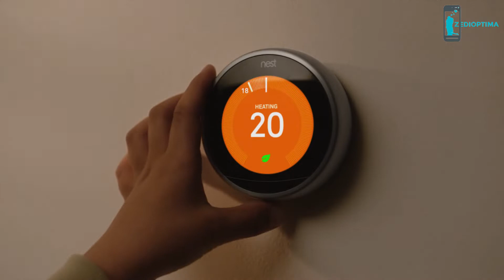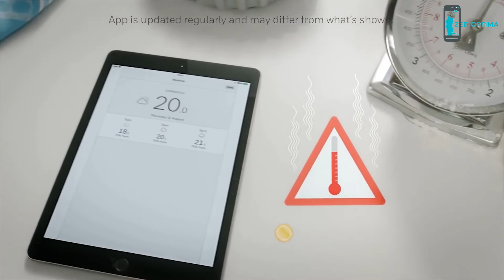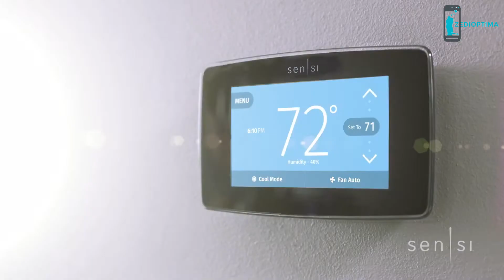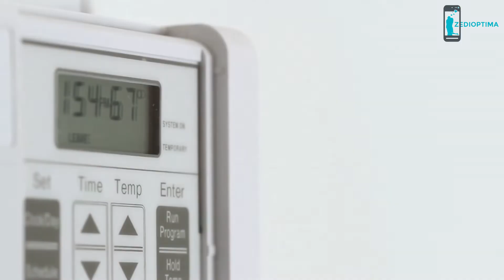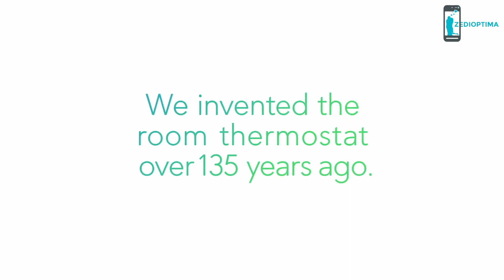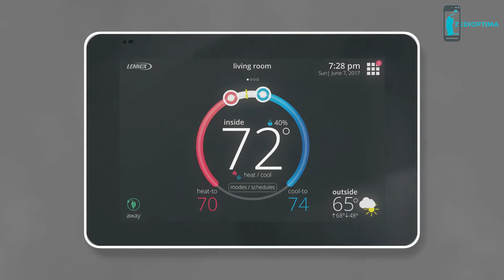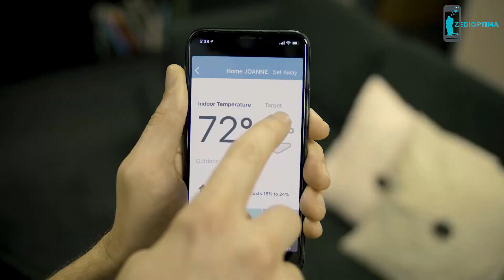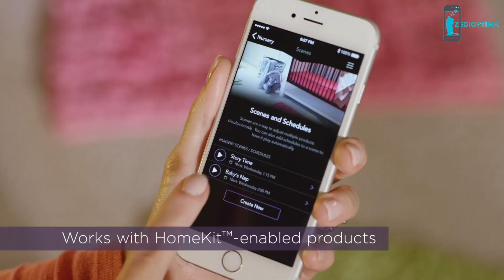Top 10 Best Smart Programmable Thermostat Heating Your Home Tech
Top 10 Smart Programmable Thermostat Heating Your Home Using Tech
Nest Thermostat

Honeywell T6 Thermostat

Emerson Sensi Touch Wi-Fi Thermostat

Ecobee 3 Thermostat

Lux Kono Thermostat

Tado Thermostat

Johnson Glass

Lennox iComfort Thermostats

Carrier Côr Thermostat

iDevices Thermostat